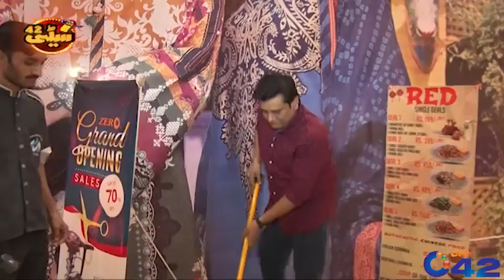Jani Ko Mila Jacqueline Ka Anokha Fan, Gane Ke Sath Jugtain!!| Seeti 42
Jani Ko Mila Jacqueline Ka Anokha Fan, Gane Ke Sath Jugtain!!| Seeti 42 | Dubbing Master Sajjad Jani